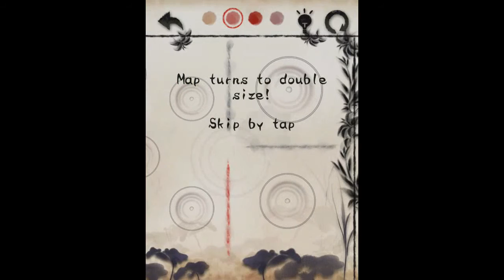[iOS & Android] Sumizome Gameplay by GREE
Title: -Sumizome-
Publisher: GREE Inc
Genre: Puzzle
Price: Free
Installed Size: 215 MB (iOS), 38 MB (Android Download Size)
Game Center: No
Internet Connection: No